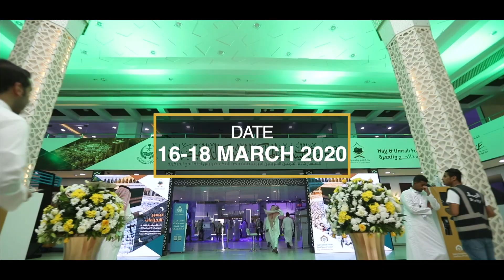HAJJ AND UMRAH PROMO 2020